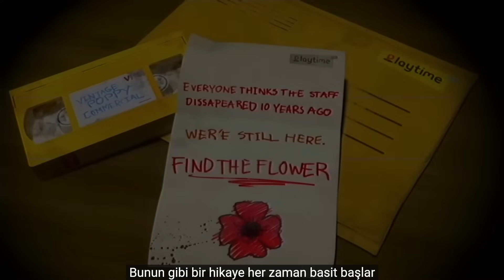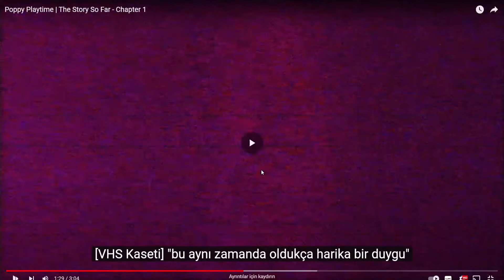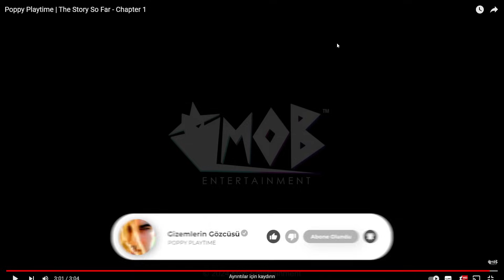YENİ GİZLİ KOD VERİLDİ || Poppy Playtime HİKAYESİ ÇÖZÜLDÜ || CHAPTER 4?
Poppy Playtime Chapter 4 beklerken geliştirici Mob Entertainment inanılmaz bir video paylaştı. Poppy playtime hikayesi ile ilgili çok önemli bilgilerin olduğu bu videoyu sizlerle birlikte izliyor ve teorilerimizi üretiyoruz.

📍Kanalımızdaki Diğer Oyunların Videolarına bakmak için aşağıdaki oynatma listelerini inceleyebilirsiniz.

Bu Videoda Kullandığım Müziklerin Listesi Aşağıdadır:
When I'm Free - Zachary Preciado
Two Thousand Year - Zachary Preciado

🔴 Kanalımızı yeni gördüysen eğer aşağıda kısaca size Gizemlerin Gözcüsü kanalında ne tür içeriklerin olduğundan bahsetmek istiyorum.

👉📍 Gizemlerin Gözcüsü kanalı olarak poppy playtime hikayesi, poppy playtime gizemleri, poppy playtime chapter 3, poppy playtime chapter 4, poppy playtime chapter 4 fragman, poppy playtime chapter 4 gizemleri, poppy playtime teorileri, minecraft gizemleri, hello neighbor gizemleri, hello neighbor hikayesi, amanda the adventurer gizemleri, amanda the adventurer hikayesi, fnaf gizemleri, fnaf hikayesi, garten of banban gizemleri, garten of banban hikayesi, garten of banban 5, garten of banban 6, garten of banban 6 gizemleri, garten of banban 6 hikayesi, garten of banban 7, garten of banban 7 gizemleri ve adını sayamadığımız birçok oyuna sizlerle birlikte bakıyoruz. Aynı zamanda birçok oyun ile ilgili kendi teorilerimizi üretiyor ve yine sizlerden gelen teoriler ile heyecanlı vakit geçiriyoruz. Çünkü çözülecek çok gizem anlatılacak çok hikaye var.